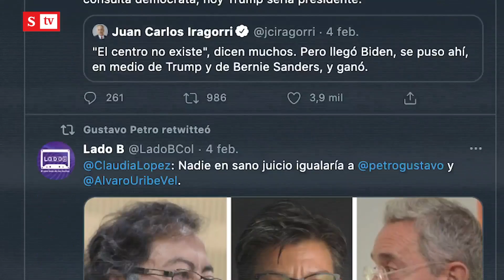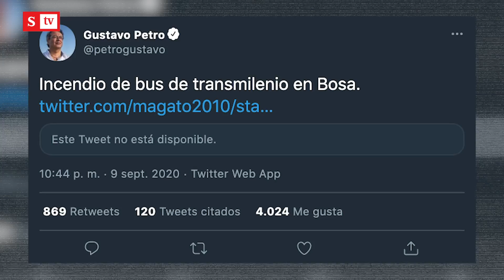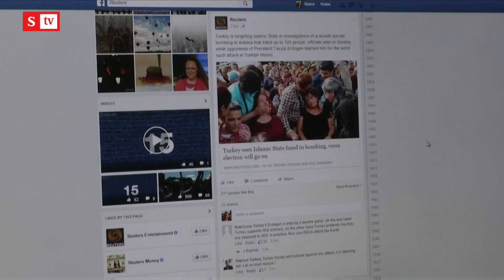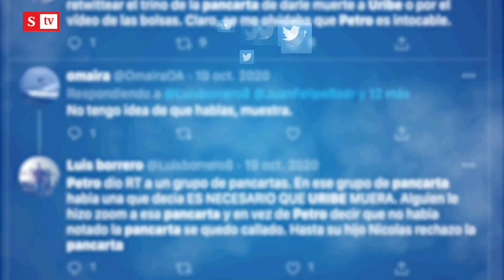Twitter: La trinchera de Petro | Videos Semana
El líder de Colombia Humana ha difundido múltiples mensajes que han resultado ser fake news o que tergiversan la información.